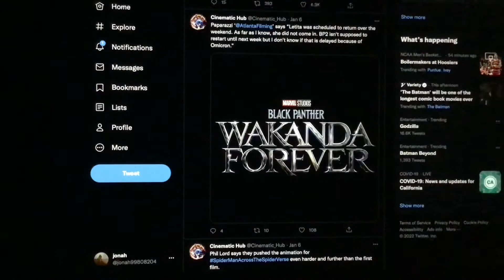Paparazzi Atlanta Filming says Letita was scheduled to return over the weekend As far as I know she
Paparazzi Atlanta Filming says Letita was scheduled to return over the weekend As far as I know she did not come in BP2 isn't supposed to restart until next week but I don't know if that is delayed because of Omicron